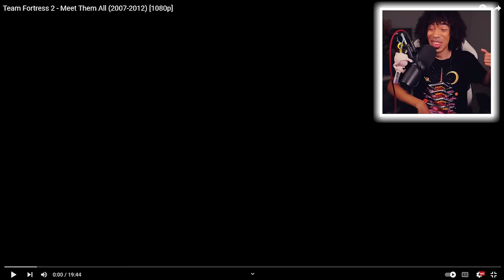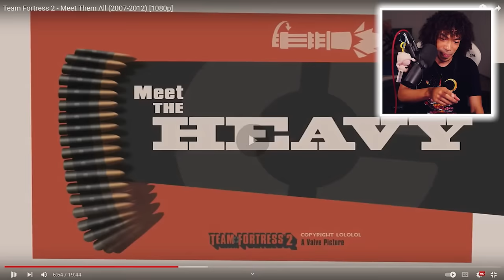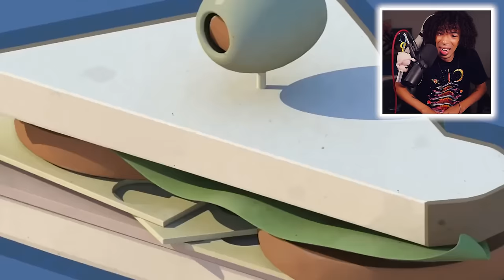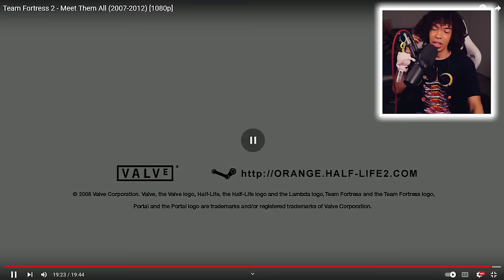New OVERWATCH Fan Reacts To Team Fortress 2 (Meet Them All)